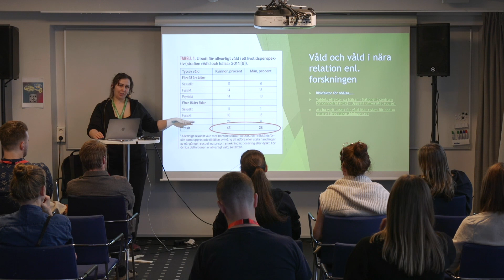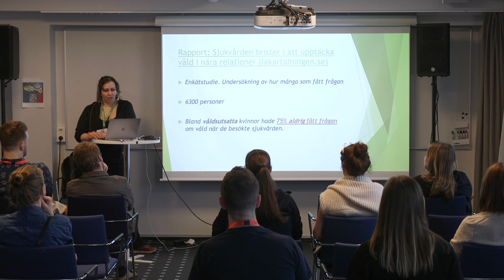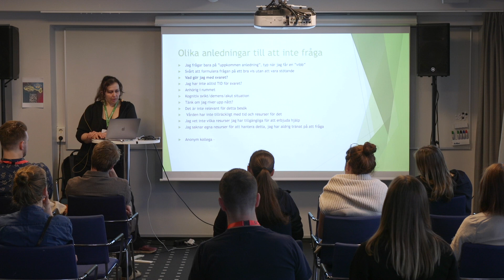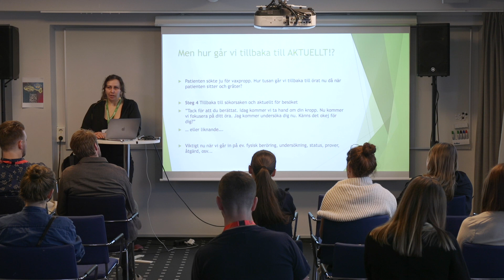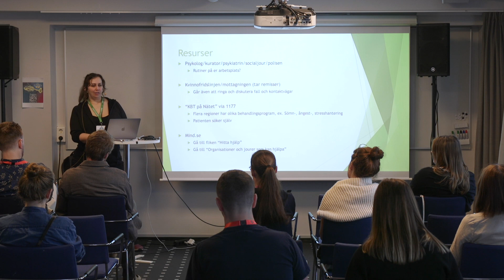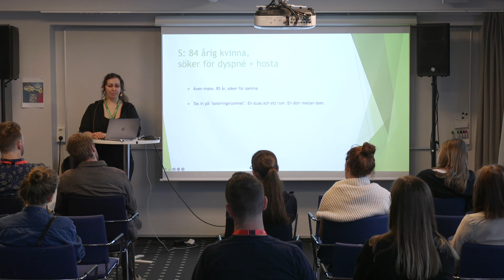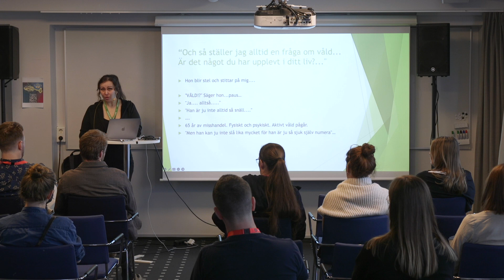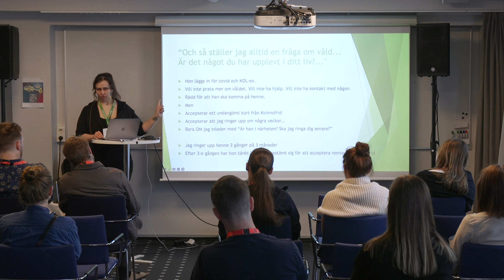Screena för våld och vad göra när någon svarar ja?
Karolina Berglund föreläser under SWEETs24, det nationella mötet i Akutsjukvård.